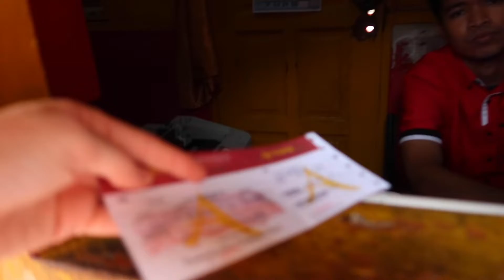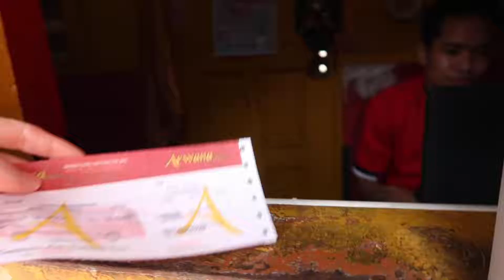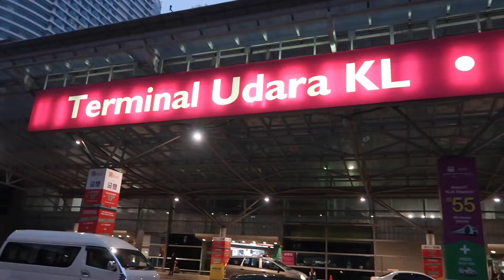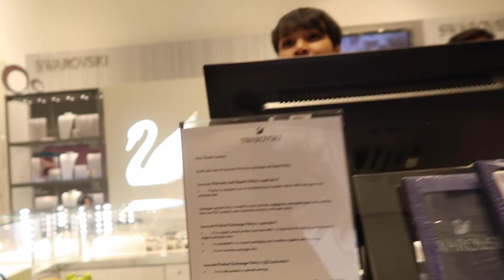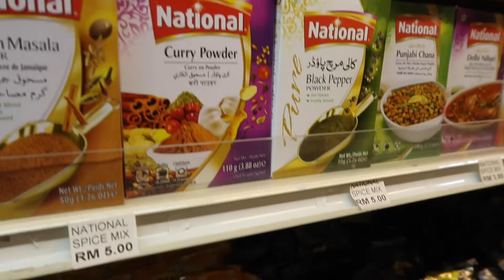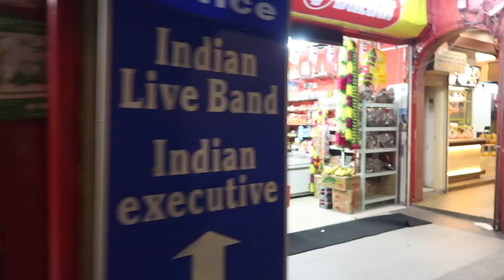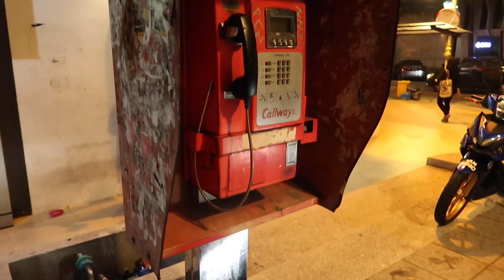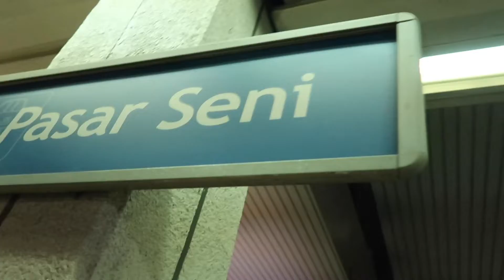KUALA LUMPUR | FIRST IMPRESSIONS of a Female Backpacker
Solo female backpacker Tasha brings a camera for the long trip from Pangkor island to Malaysia's busling capital city, Kuala Lumpur, and the search for the incredible Little India, Brickfields.

The long journey from Pankor jetty included hopping a ferry from Pulau Pangkor to Lumut, and from the Lumut jetty, walking a few minutes to the local Lumut bus station.

Dion and I were headed in opposite directions. Dion was headed north for Georgetown, while I was headed south for KL Sentral Station in Malaysia's downtown capital city. I hopped a bus with Arwana buses which transport tourists and locals between Kuala Lumpur and Perak, and the cities in between. Buses at Lumut bus station seemed to leave every hour or two, and thankfully, there was a food court and toilet available while we waited for our buses. Trying Malaysian street food has to be a priority for any tourist traveling through Malaysia!

Saying our goodbyes, I was once again a solo female backpacker, navigating my way first to my prized destination, Little India located in Brickfields, and later Pasar Seni and my hostel.

Once arriving at Sentral Station in downtown KL, I wandered a massive mall in search of dinner, and eventually found a restaurant in Little India. Dinner was a Roti Canai, served with Dhal curry at a streetside Indian restaurant. I also picked up some delicious Indian coconut sweets, and some beautiful Indian dresses at a local store. Brickfields is an interesting place to explore.

After learning to use the Kuala Lumpur train system, I found my way to Pasar Seni and Ogosto Guest House located near Petaling Street.

Books by Tasha Banky
Keto Brunches

Music featured in the video:
1. ES_Let's Go Go Go
2. ES_Smoke Signals
3. ES_The Express
4. ES_Dream Big
5. Lover's Paradise

Cover image by Natasha Banky

Filmed with a Canon G7X Mark II:

Learn video, photography and business skills; enjoy two months FREE ACCESS on Skillshare

Tasha is a world traveler. She was raised in London England, and currently lives in South Korea. She has written two books, travelled to 23+ countries, and loves Latin dance. Her favourite cities include Kyoto, Rome, and Jerusalem.